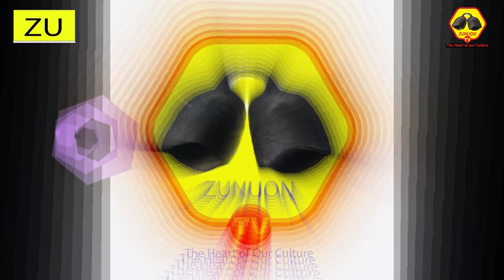A wonderful culture display by BOO BAWAA DANCES group (2)